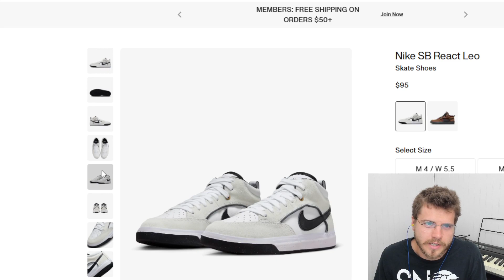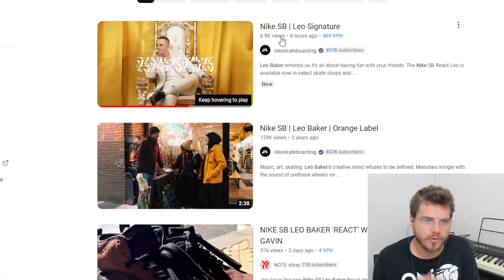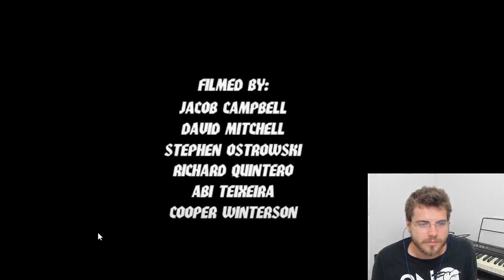Leo Baker Nike SB shoe part reaction.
If you got this far, this is the SEO part of my description and probably will not be all that interesting to read. I am a skateboarder who has been skating for over 15 years and I have been back and forth on how obsessed I am with it. As I become an older skateboarder I definitely struggle with how much I should skate. I am a parent now and don't want to just skateboard every free moment I have instead of spending time with my child. But I still love skateboarding so I basically made this channel so I can still enjoy some parts of skateboarding with out the time commitment of actually going out and skating. Still love to skate. My favorite skater is Geng with Preduce skateboards but I love anything that is gnarly skateboarding. I think Nyjah Huston is one of the greatest skaters who has ever lived and I am a huge fan of his. I can get down with any skater though for the most part. I react to Thrasher Magazine videos, Nike SB, and any other skate brand inbetween. Thrasher just happens to post the most so I end up reacting to their skate parts a lot.